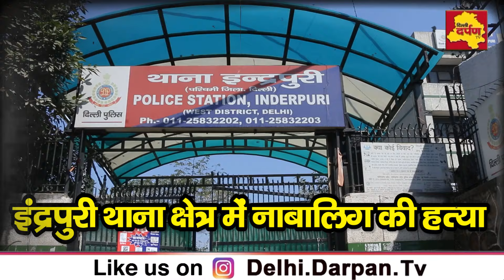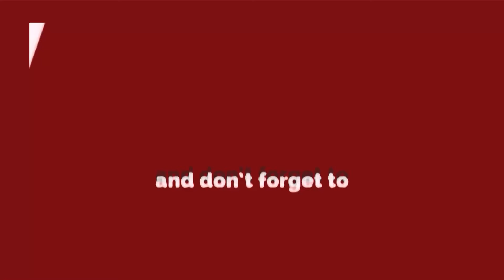Indrapuri में चाकू से ताबड़तोड़ हमला कर नाबालिग ने दोस्त की कर दी हत्\या ,आक्रोश || Delhi Crime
Indrapuri में चाकू से ताबड़तोड़ हमला कर नाबालिग ने दोस्त की कर दी हत्\या ,आक्रोश || Delhi Crime || Ground Report